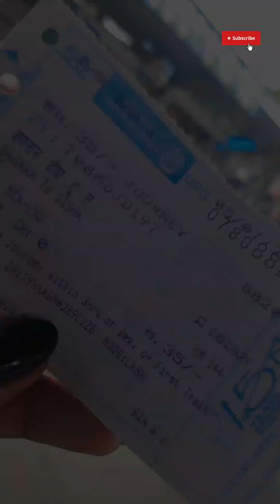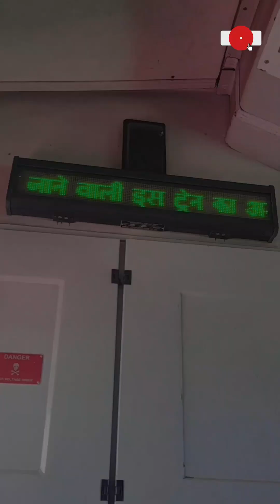Digha Trip 2023 | Old Digha Beach | New Digha Beach | Weekend Trip | Travel Blog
Lisha Mitra's Endless Vlogs Mein app ka Dil se swagat hai🙏

Hi, I am Monalisha Mitra and this is my channel.